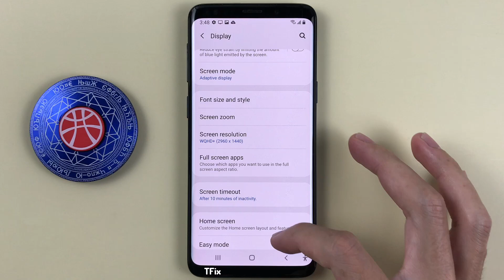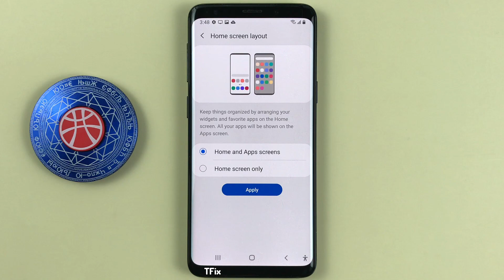How to change home screen style with app drawer on Samsung S9 Android 10